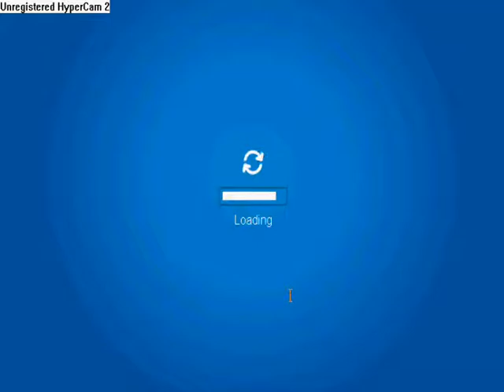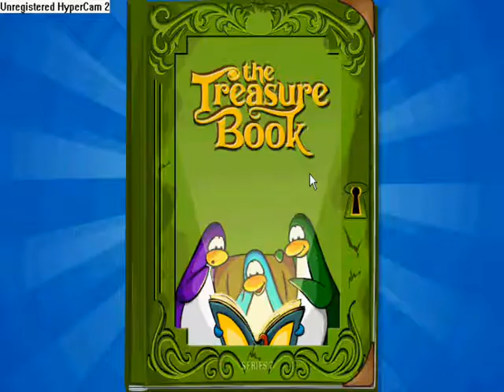Club Penguin Me Unlocking Tresure Book Series 7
plzzzzzzzzzzzzzzzz RATE AND SUBSCIRBE :)